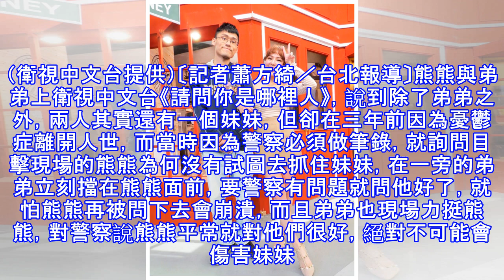女星目睹親妹妹跳樓自殺 警方問「為何沒有抓住她」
女星目睹親妹妹跳樓自殺 警方問「為何沒有抓住她」 熊熊（右）日前和弟弟上節目。（衛視中文台提供）〔記者蕭方綺／台北報導〕熊熊與弟弟上衛視中文台《請問你是哪裡人》，說到除了弟弟之外，兩人其實還有一個妹妹，但卻在三年前因為憂鬱症離開人世，而當時因為警察必須做筆錄，就詢問目擊現場的熊熊為何沒有試圖去抓住妹妹，在一旁的弟弟立刻擋在熊熊面前，要警察有問題就問他好了，就怕熊熊再被問下去會崩潰，而且弟弟也現場力挺熊熊，對警察說熊熊平常就對他們很好，絕對不可能會傷害妹妹。 熊熊回想平常很溫和的弟弟，當時也阻止熊熊去看現場急救中的妹妹，連妹妹出殯，弟弟也是擋著不讓他看，還陪著一直安慰保護她，讓熊熊有點想哭的說「...